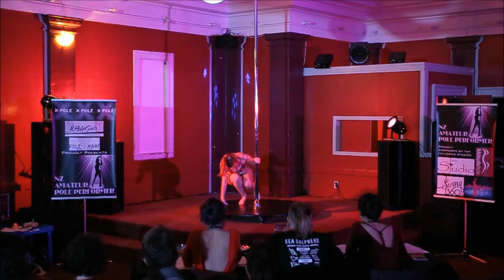NZAPP 2017 - Auckland Heat - Allira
NZ Amateur Pole Performer 2017 - Auckland Heat
Allira - Viva Pole - Intermediate Category
Static-cam videography: Scott Marks / Reality Dysfunction / Instagram realitydysfunction .
I'm a New Zealand based photographer. I shoot lots of events with pole-athletics, circus, aerials, burlesque, pin-up & larp. I also regularly do creative shoots but only a selection of images from each photo-shoot are posted publicly. You'll also have the option to make fan requests for more photos, or new photo-shoots, with your favourite models. My subscription rates are very low , staring from only $1/month, so check it out as I could really do with your support.